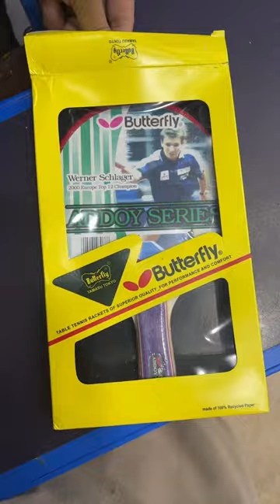Table tennis racket butterfly brand